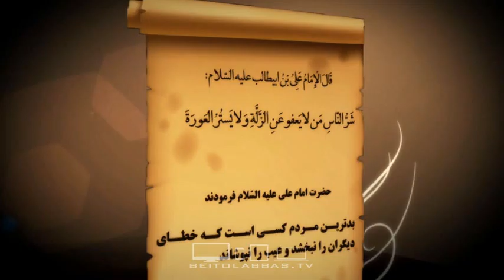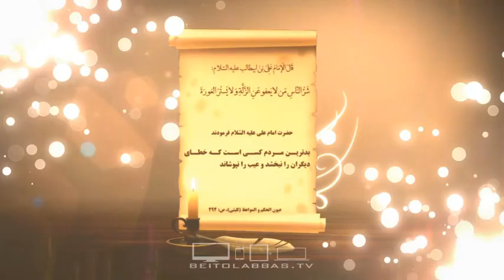بدترین مردم کسی است که خطای مردم را نبخشد و عیب را نپوشاند-حدیث متنوع